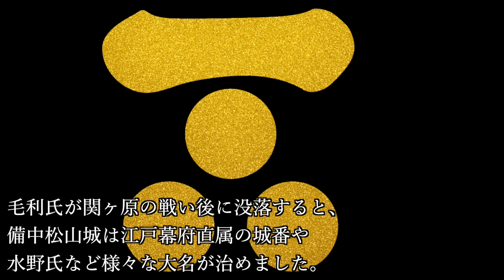秘境すぎるお城ワースト５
『秘境すぎるお城ワースト５』ついて紹介していこうと思います。

【目次】
0:00 オープニング
0:36 第5位：不便さのおかげで残った天守閣～備中松山城
3:46 第4位：築城の名人によって築かれる～赤木城
6:20 第3位：女城主の悲劇を今に伝える～岩村城
9:19 第2位：『日本のマチュピチュ』として有名な天空の城～竹田城
12:52 第1位：『日本最強の城』の異名もある難攻不落の山城～高取城

Hiyotchi - 投稿者自身による著作物, CC 表示-継承 4.0,

Wae35244 - 投稿者自身による著作物, CC 表示-継承 4.0,